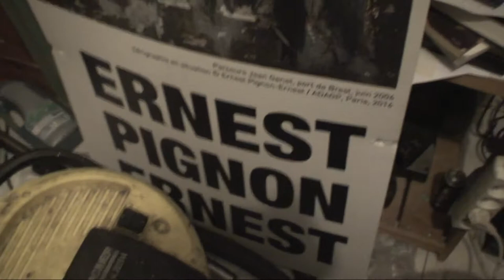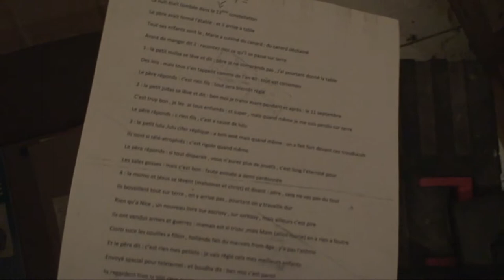astrôpôtes bon tata sa gonfle : je me casse !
Que le Règne Vienne : tuer des vieux aux cachetons !